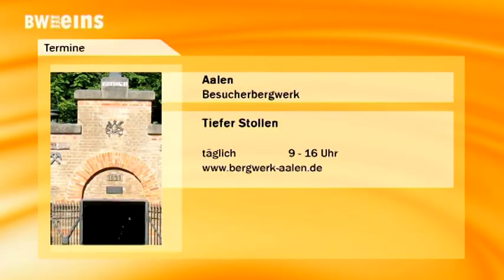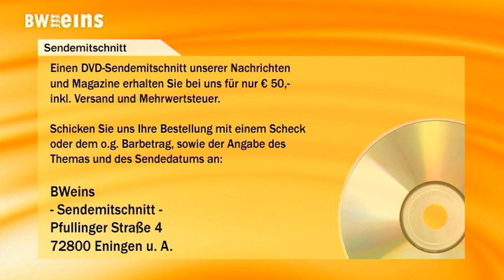Bweins Nachrichten 31.07.17